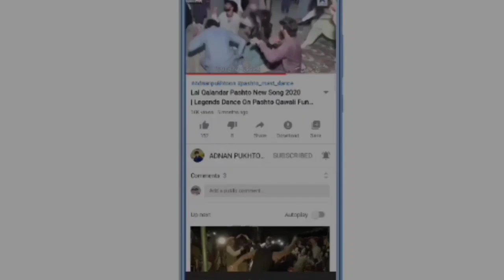Beautiful Dance On Pashto Sariaki Mix Saaz - Pashto mast danceon Malakhel Saaz